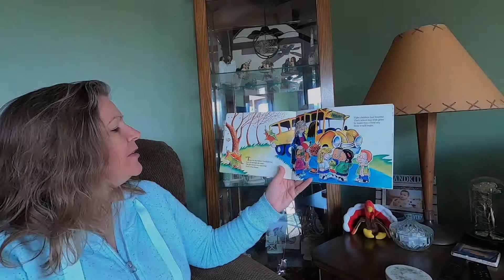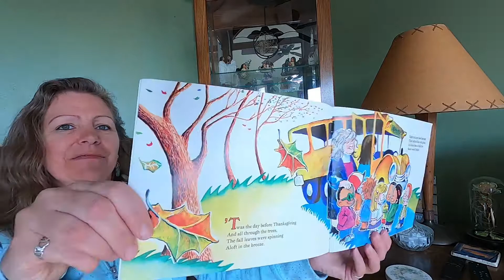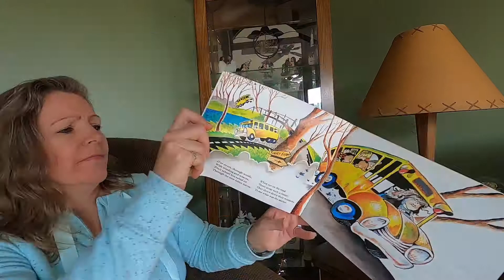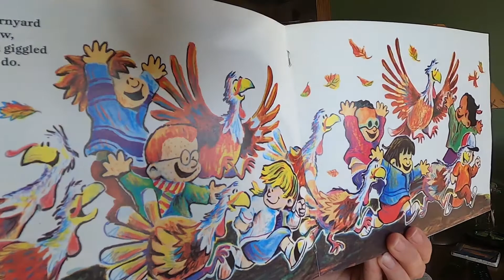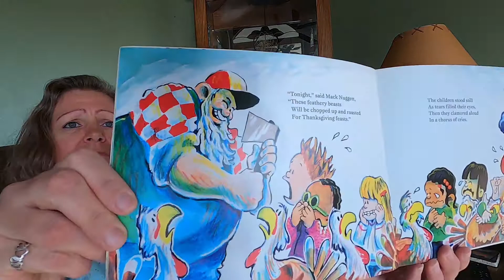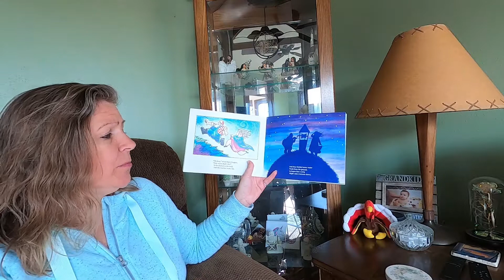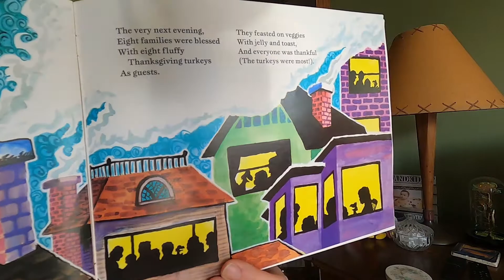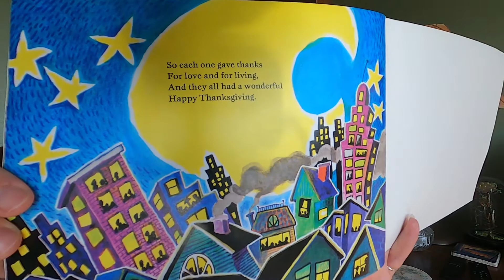'Twas the Night Before Thanksgiving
Miss Wendy reads "'Twas the Night Before Thanksgiving" Story and pictures by Dav Pilkey